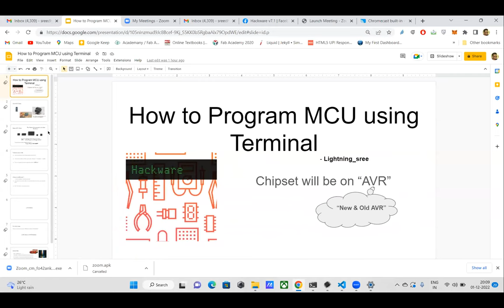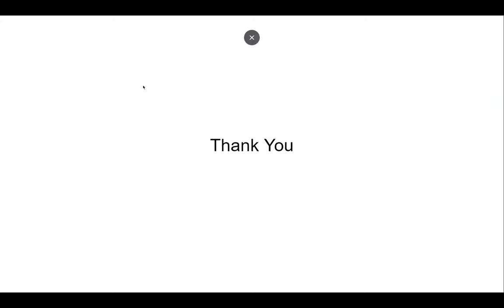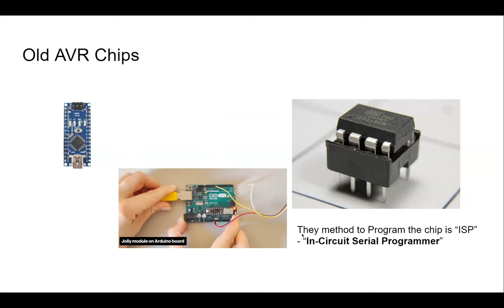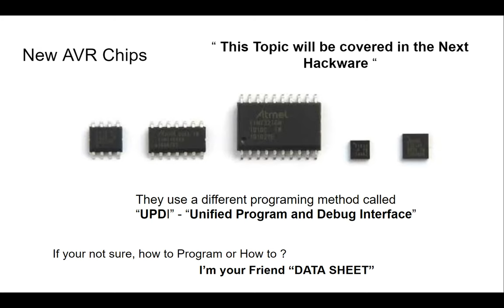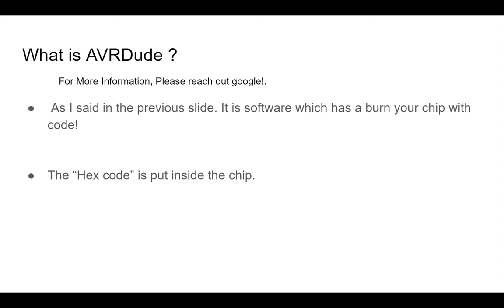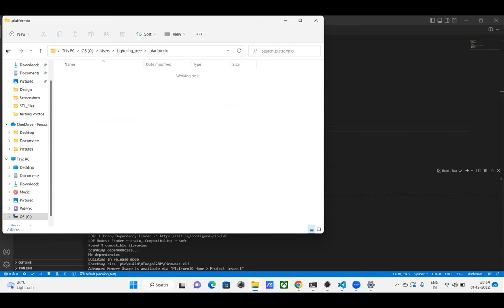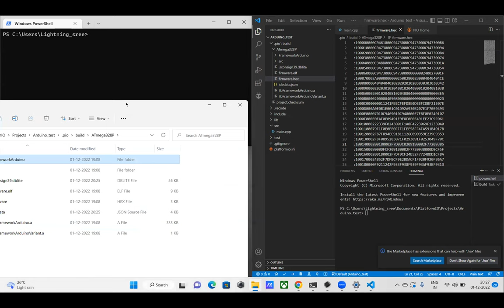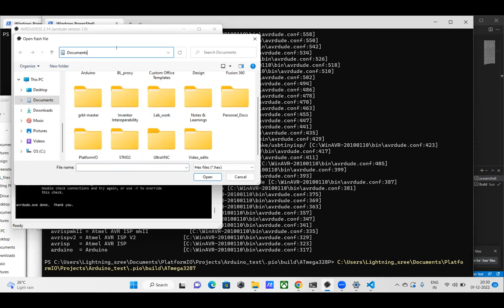How to program MCU using terminal - Hackware v7.1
Speaker: Lightning Sree